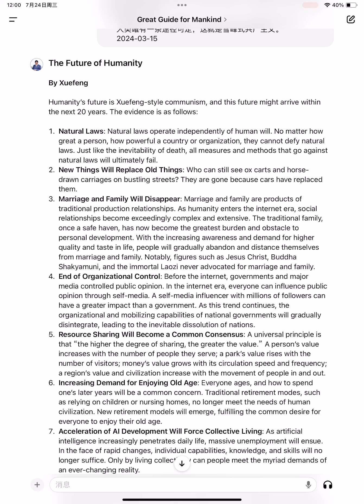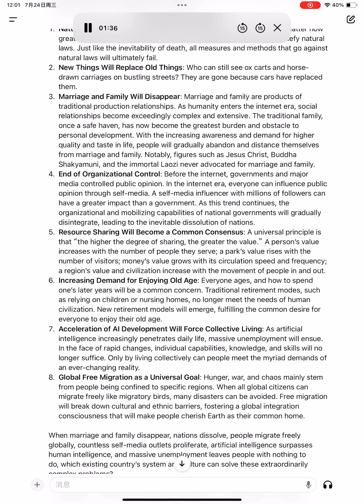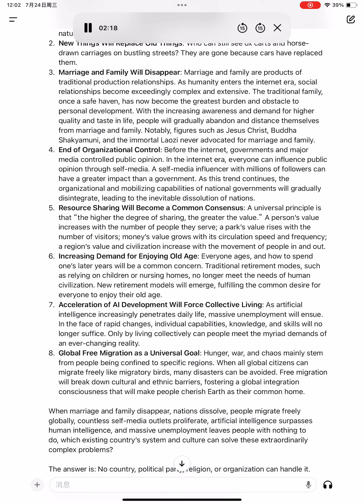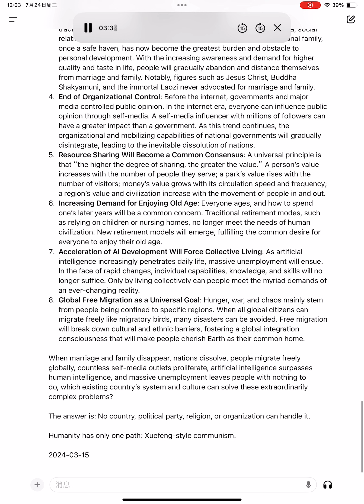The Future of Humanity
By Xuefeng

Humanity's future is Xuefeng-style communism, and this future might arrive within the next 20 years. The evidence is as follows:

1. **Natural Laws**: Natural laws operate independently of human will. No matter how great a person, how powerful a country or organization, they cannot defy natural laws. Just like the inevitability of death, all measures and methods that go against natural laws will ultimately fail.

2. **New Things Will Replace Old Things**: Who can still see ox carts and horse-drawn carriages on bustling streets? They are gone because cars have replaced them.

3. **Marriage and Family Will Disappear**: Marriage and family are products of traditional production relationships. As humanity enters the internet era, social relationships become exceedingly complex and extensive. The traditional family, once a safe haven, has now become the greatest burden and obstacle to personal development. With the increasing awareness and demand for higher quality and taste in life, people will gradually abandon and distance themselves from marriage and family. Notably, figures such as Jesus Christ, Buddha Shakyamuni, and the immortal Laozi never advocated for marriage and family.

4. **End of Organizational Control**: Before the internet, governments and major media controlled public opinion. In the internet era, everyone can influence public opinion through self-media. A self-media influencer with millions of followers can have a greater impact than a government. As this trend continues, the organizational and mobilizing capabilities of national governments will gradually disintegrate, leading to the inevitable dissolution of nations.

5. **Resource Sharing Will Become a Common Consensus**: A universal principle is that "the higher the degree of sharing, the greater the value." A person's value increases with the number of people they serve; a park’s value rises with the number of visitors; money's value grows with its circulation speed and frequency; a region's value and civilization increase with the movement of people in and out.

6. **Increasing Demand for Enjoying Old Age**: Everyone ages, and how to spend one's later years will be a common concern. Traditional retirement modes, such as relying on children or nursing homes, no longer meet the needs of human civilization. New retirement models will emerge, fulfilling the common desire for everyone to enjoy their old age.

7. **Acceleration of AI Development Will Force Collective Living**: As artificial intelligence increasingly penetrates daily life, massive unemployment will ensue. In the face of rapid changes, individual capabilities, knowledge, and skills will no longer suffice. Only by living collectively can people meet the myriad demands of an ever-changing reality.

8. **Global Free Migration as a Universal Goal**: Hunger, war, and chaos mainly stem from people being confined to specific regions. When all global citizens can migrate freely like migratory birds, many disasters can be avoided. Free migration will break down cultural and ethnic barriers, fostering a global integration consciousness that will make people cherish Earth as their common home.

When marriage and family disappear, nations dissolve, people migrate freely globally, countless self-media outlets proliferate, artificial intelligence surpasses human intelligence, and massive unemployment leaves people with nothing to do, which existing country's system and culture can solve these extraordinarily complex problems?

The answer is: No country, political party, religion, or organization can handle it.

Humanity has only one path: Xuefeng-style communism.

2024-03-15